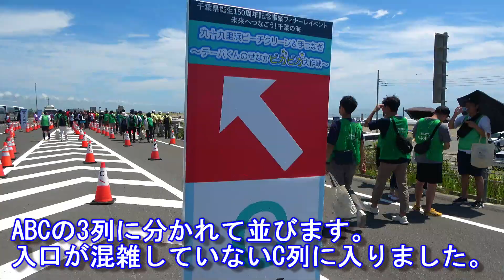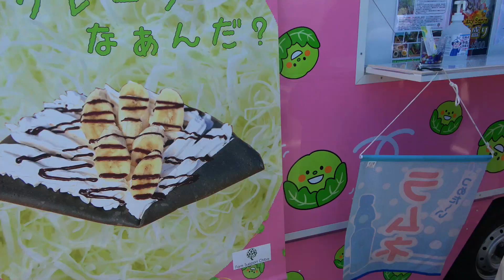千葉県誕生１５０周年記念事業フィナーレイベント 九十九里浜でギネス世界記録に挑戦! 2024年6月15日 "ギネス記録更新ならず"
千葉県誕生１５０周年記念事業フィナーレイベントとして九十九里浜でギネス世界記録に挑戦してきました。  2024年6月15日
場所は、九十九里有料道路の片貝～白里ICです。
約5000人が有料道路に3列で並びました。その様子をご覧ください。曇り空を期待していたのですが、予想よりも天気が良くなってしまいました。青空は良かったのですが、体調不良者が発生するほどの蒸し暑い陽気になってしまいました。並んだ場所近くに幼児連れの家族が2組ほど参加していたのでが、ギネス記録挑戦中に機嫌が悪くなってしまいました。リハーサルは、要らなかったように感じました。
※ギネス記録更新が確認できたら、この説明欄に追加記載します。
　結果は１６日午後に判明するようです。

・ギネス記録更新ならず!!  残念
千葉県の九十九里浜沿いの道路で参加者が手をつなぐギネス世界記録に挑戦したイベントは、基準の時間に3秒足りず、記録の更新とはなりませんでした。
2017年にマレーシアで達成されたギネス世界記録の4222人に対し、きのうは4554人が参加して記録の更新が期待されましたが、参加者が手を繋いでいた時間が57秒と、基準の1分に3秒足りなかったということで、記録更新とはなりませんでした。